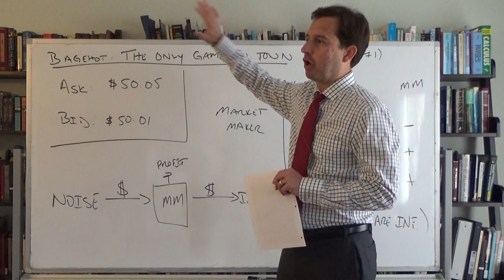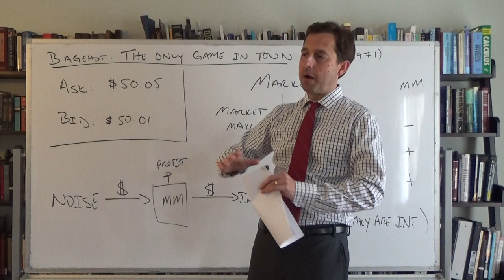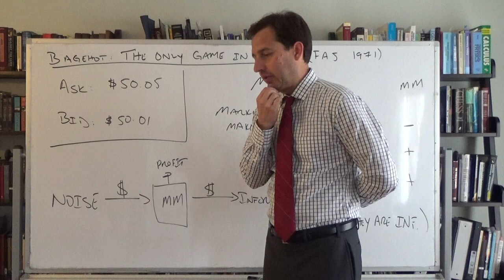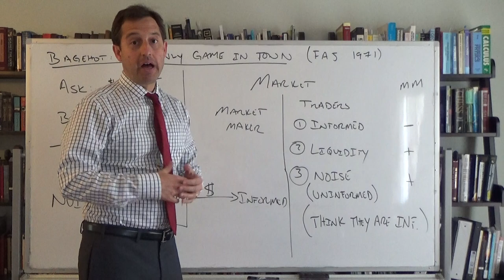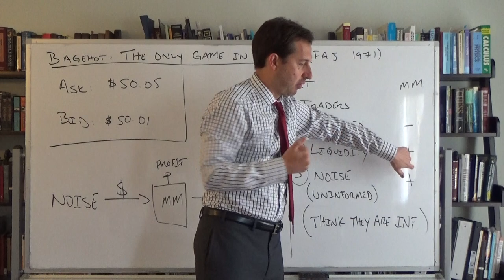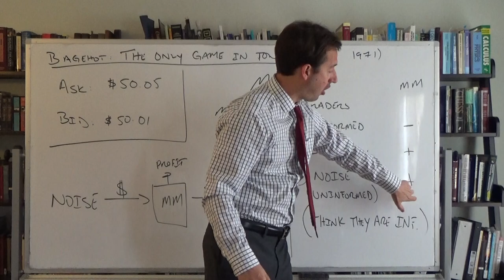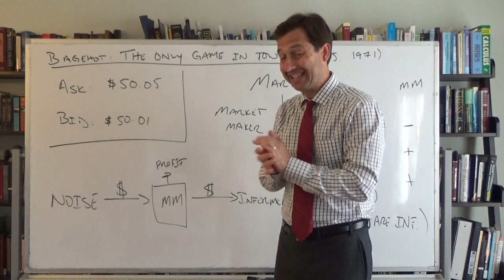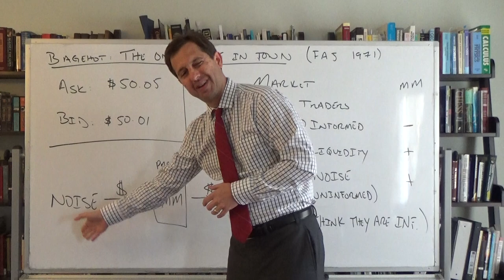Who Makes Money in the Stock Market (The Only Game in Town)